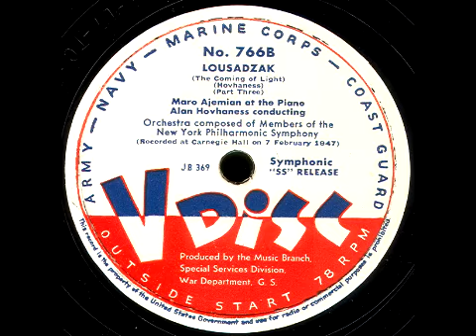V-Disc 766B & 767B Lousadzak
Great piano ! V-Disc issued June 1947.